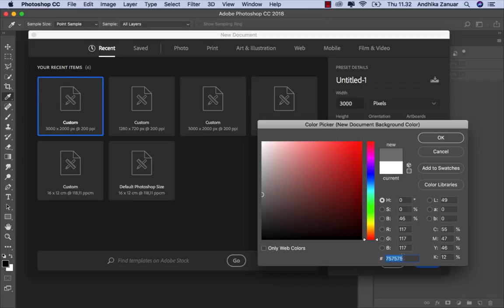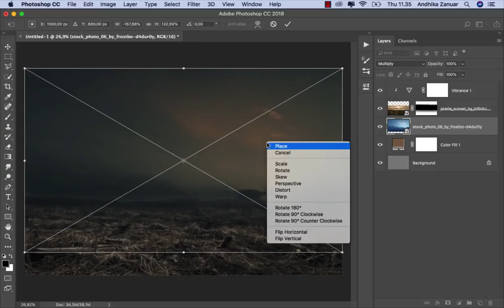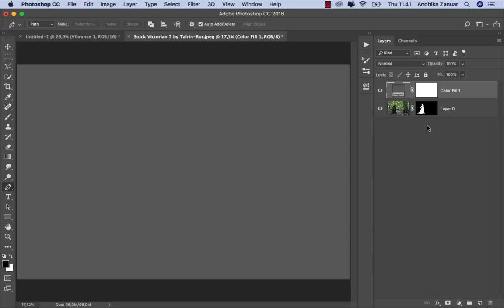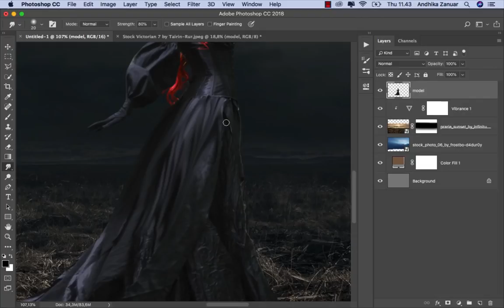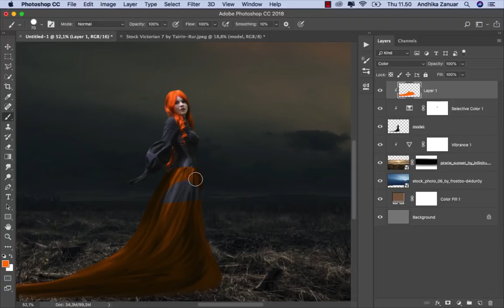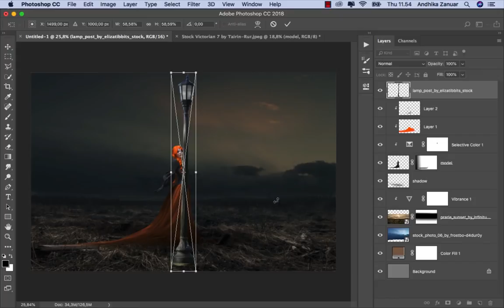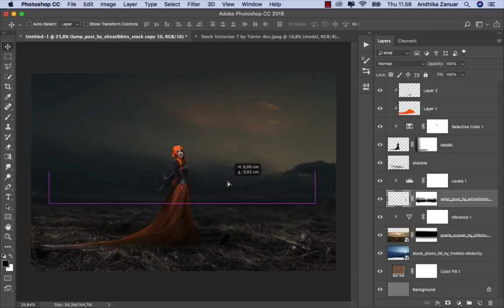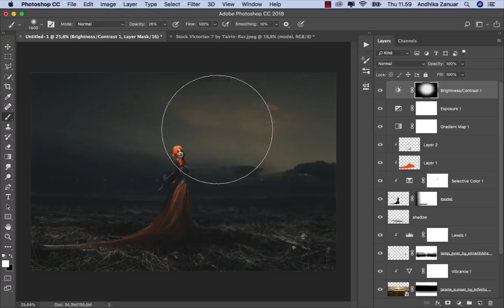Photo Manipulation - Orange Dress - Photo Editing in Photoshop